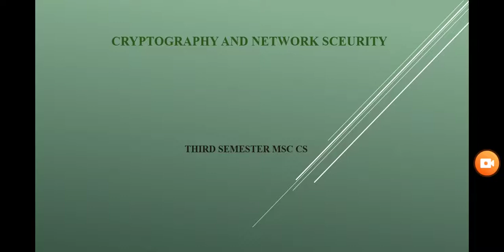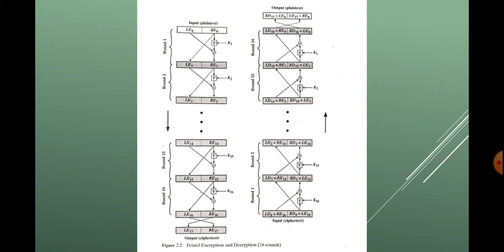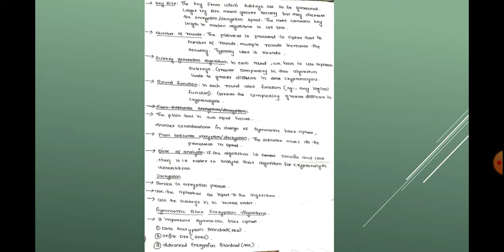Feistel cipher structure module 1(part 5)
Includes feistel cipher structure,block cipher